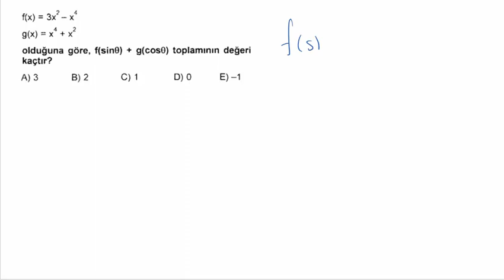TRİGONOMETRİ 1 TEMEL ÖZDEŞLİKLER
AYT KAMP serimizin bu dersinde TRİGONOMETRİ TEMEL ÖZDEŞLİKLER için  özel soruları çözüyoruz.2023 ayt için önemli sorularla konu tekrarı yapıyoruz..